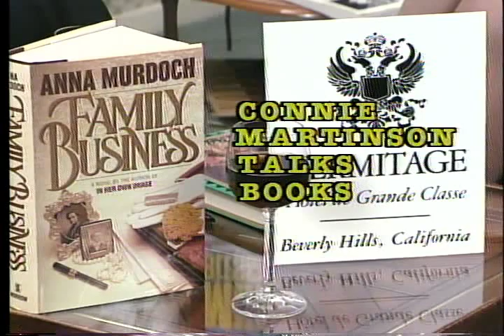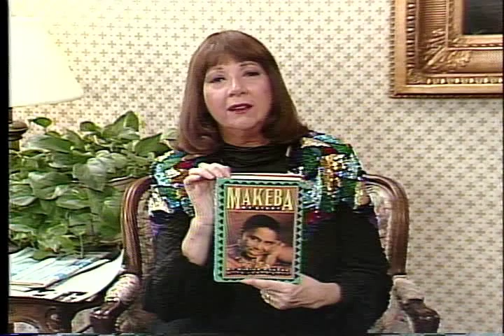Anna Murdoch - Family Business - Part 3